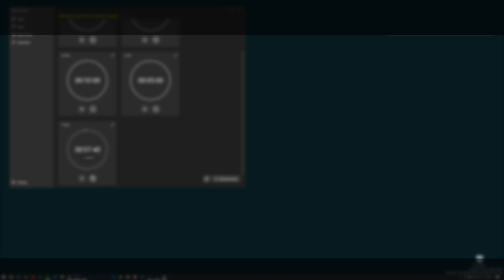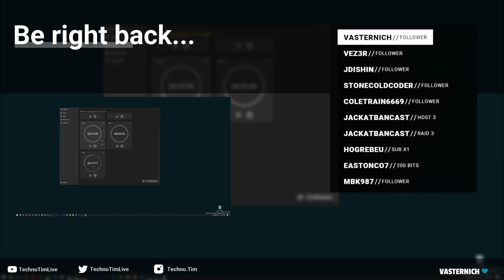2021-01-23 - e2e testing, r710, HDMI input capture, Ubuntu BlackMagic on Linux